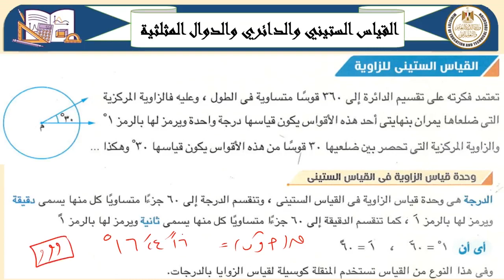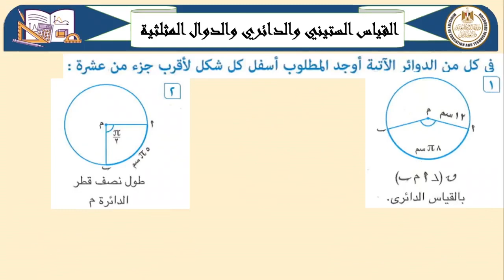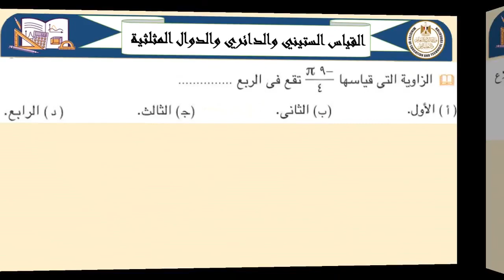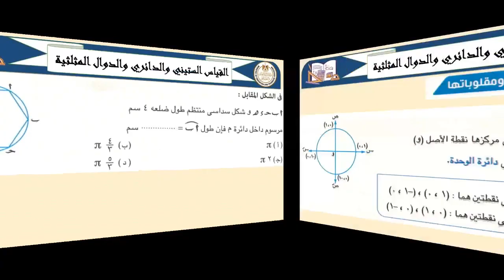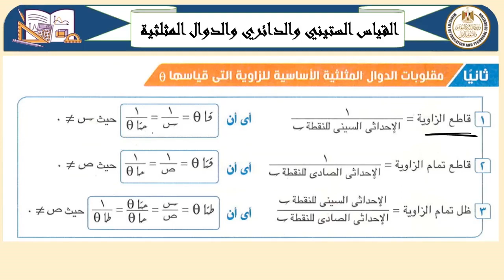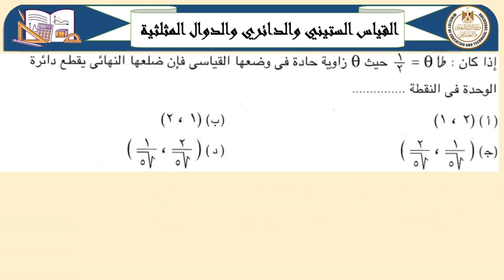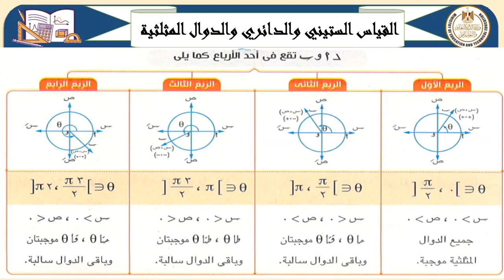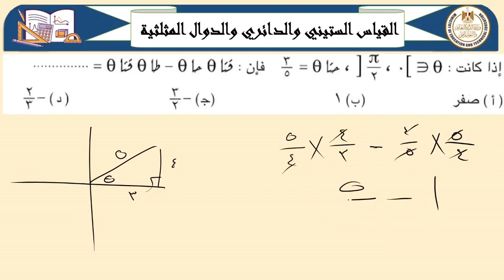القياس الستينى والدائرى والدوال المثلثيى رياضيات الصف الاول الثانوى 06 الفصل الدراسي الاول 2023 2024